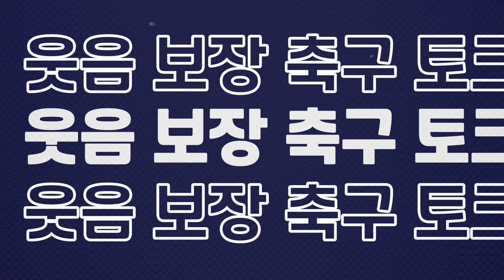[방구석토크] 창의성이 필요한 토트넘, 매디슨&파케타와 이적 링크!?